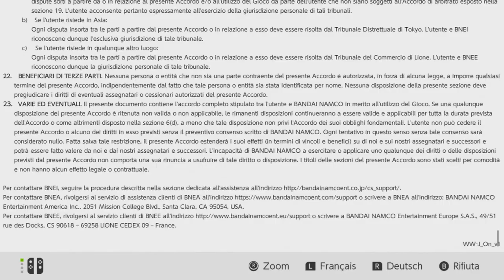IL BAMBINO DELLA PROFEZIA - NI NO KUNI: LA MINACCIA DELLA STREGA CINEREA - Episodio 1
Un bambino di nome Oliver, vive la sua vita come un qualsiasi altro bambino della sua età. Presto però si troverà a fare i conti con la perdita della madre e di un futuro che lo attende.